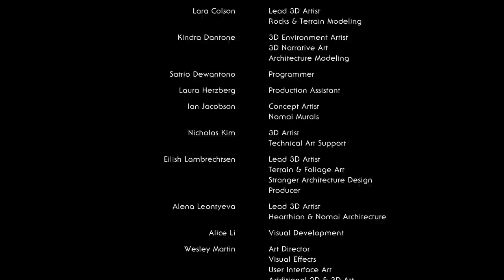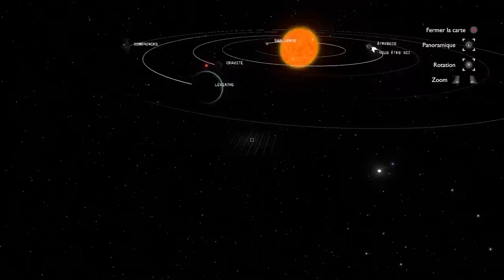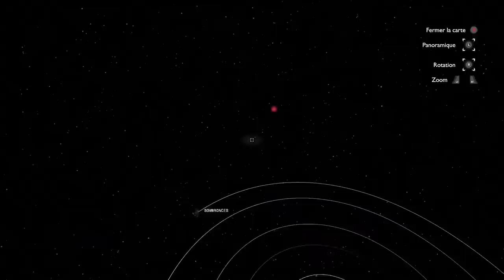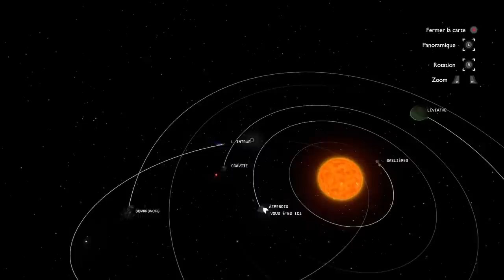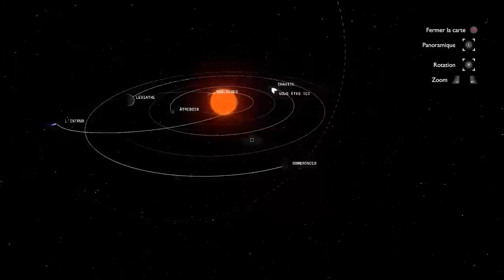Premiers pas dans l'espace - Outer Wilds #1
Mourir stupidement en plongeant dans un geyser, piloter une fusée pour la première fois, se faire voler sa fusée par une étoile... tout ça quoi.